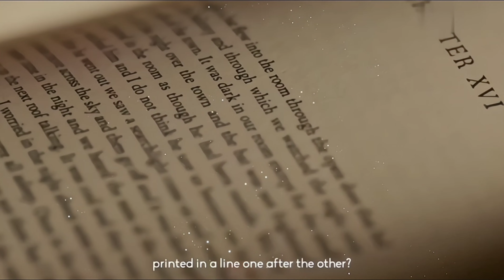Joy Of Reading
Video Credit : cinepxge

__________________Desclaimer________________